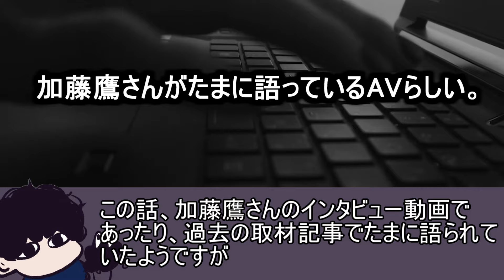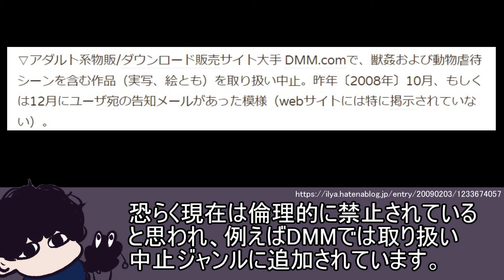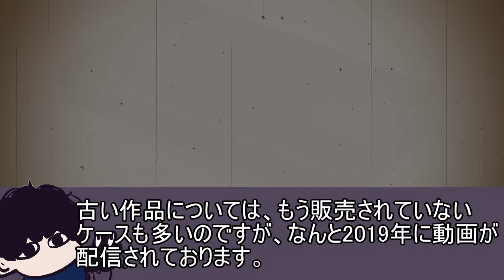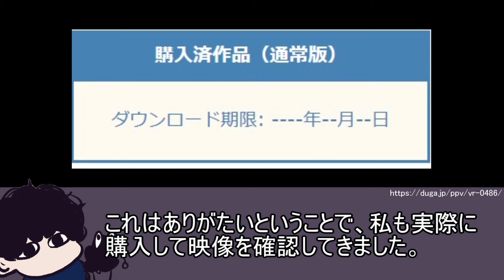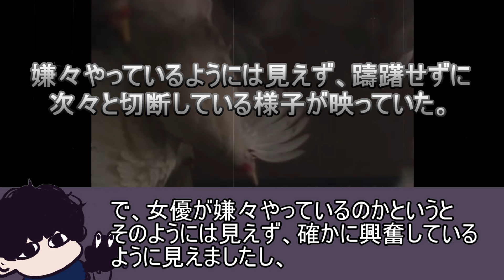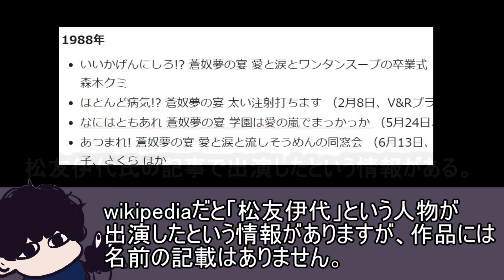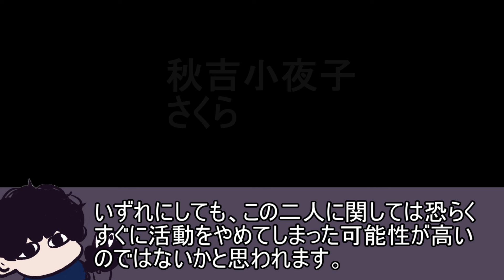あの加藤鷹氏が話す「ヤバい◯V」が本当にやばかった...【ヤバい◯V】